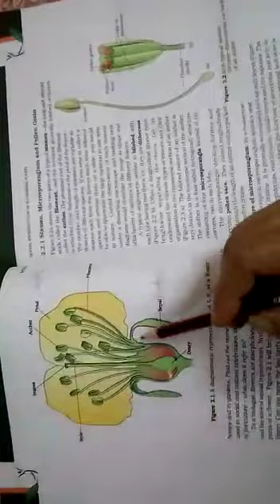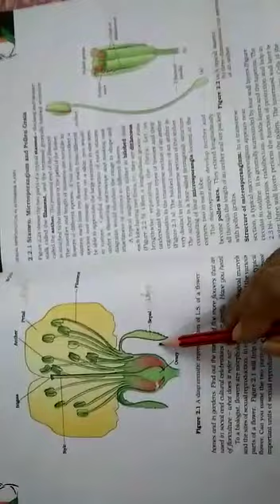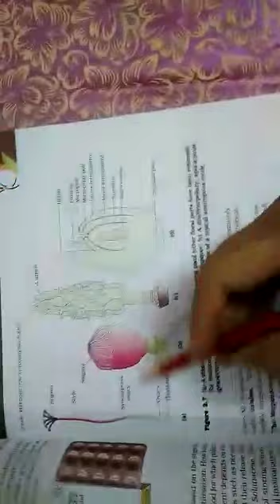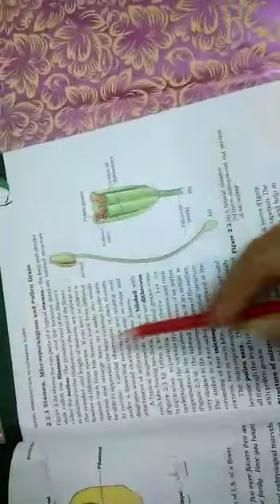Structure of Angiospermic Flower NCERT-12Th Biology